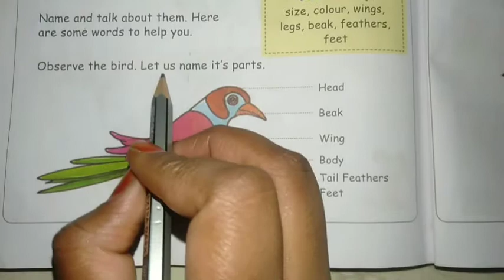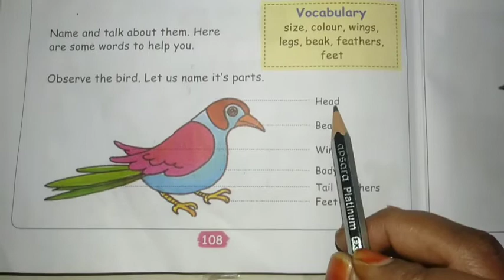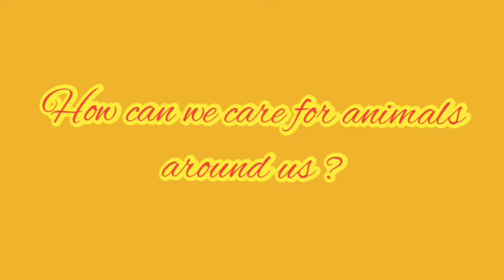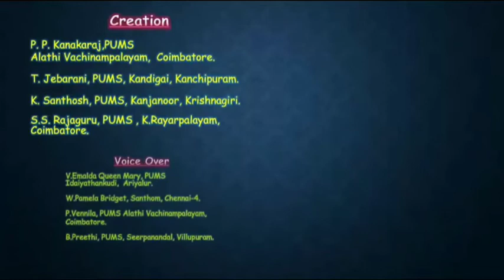Class 1 | Evs - Unit 4 | Animals Around Us | part 2